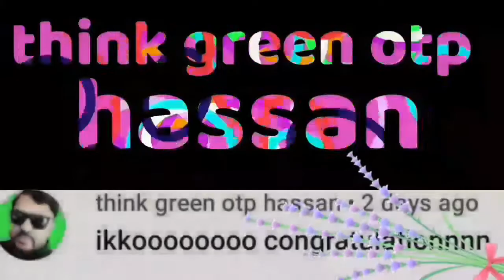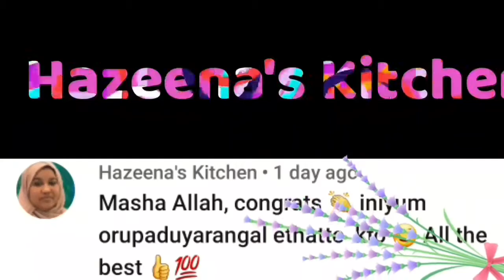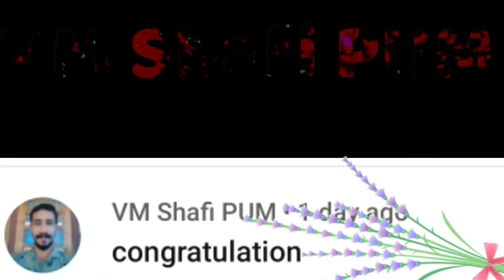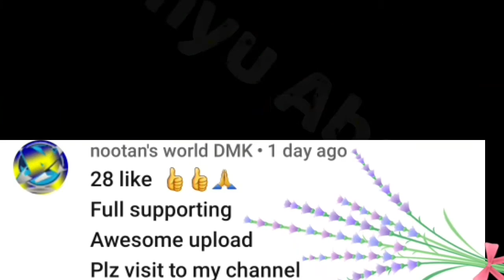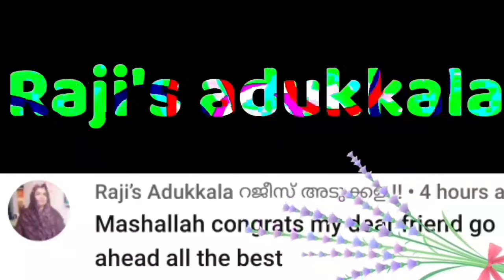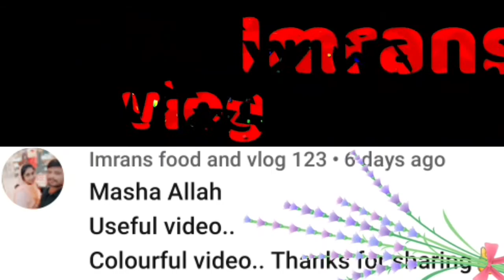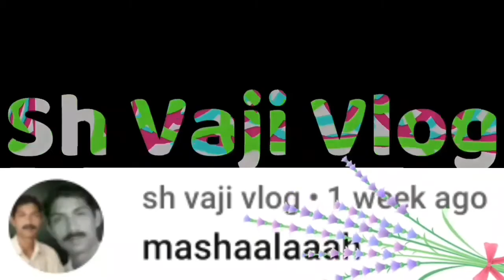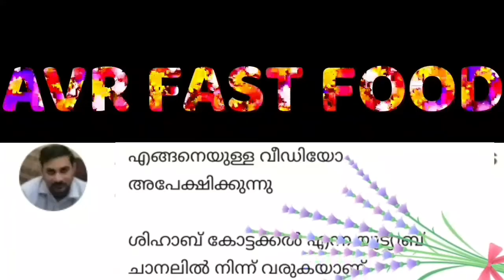Promotion YouTube Channel, YouTube Channel Promotion, How to Promote YouTube, Abdul Kareem C A,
PROMOTION YOUTUBE CHANNEL,
YOUTUBE CHANNEL PROMOTION,
പ്രമോഷൻ യൂട്യൂബ് ചാനൽ,
Youtube Channel Promotion,
Promotion YouTube Channel,
Promotion video,
പ്രമോഷൻ വീഡിയോ,
Promotion YouTube Channel in Malayalam,
യൂട്യൂബ് ചാനൽ പ്രമോഷൻ,
യൂറ്റ്യൂബ് ചാനൽ പ്രമോഷൻ,
Channel Friends,
My Channel Friends,
Promotion my Channel Friends,
YouTube Channel Friends,
Abdul Kareem C A Manjaly,
Manjaly,
MONETIZATION Channel,
CHANNEL Monetization,
Useful Channel,
My Useful YouTube Channel,
USEFUL YOUTUBE CHANNEL,
Useful YouTube video,
Excellent Promotion video,
Excellent YouTube Channel Promotion,
Excellent Promotion video,
Manjaly,